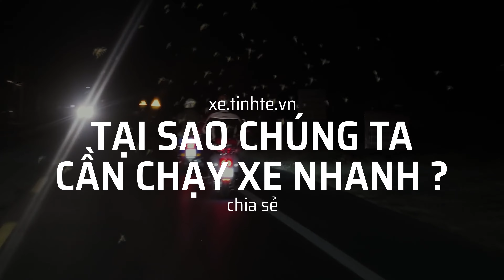Chia sẻ: Việc đi xe nhanh trong thành phố